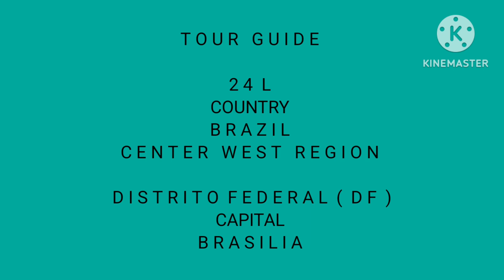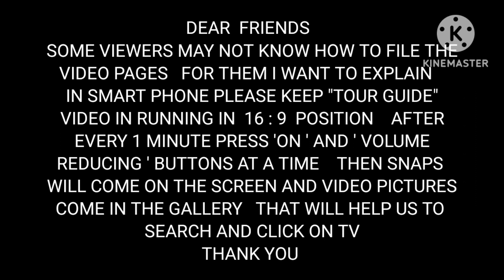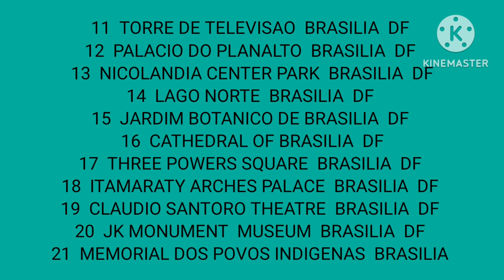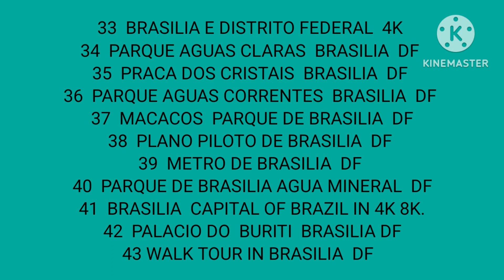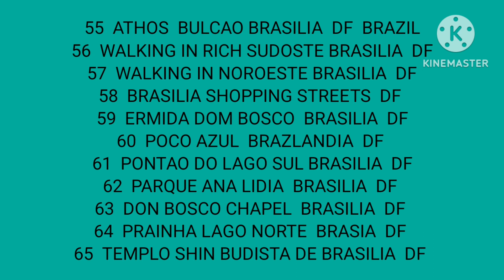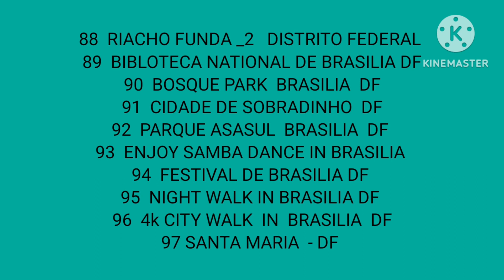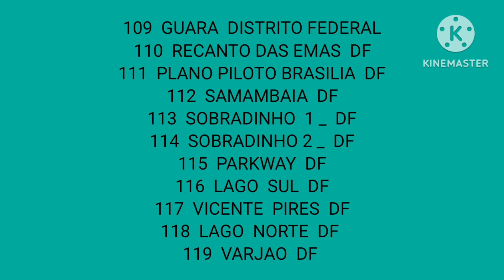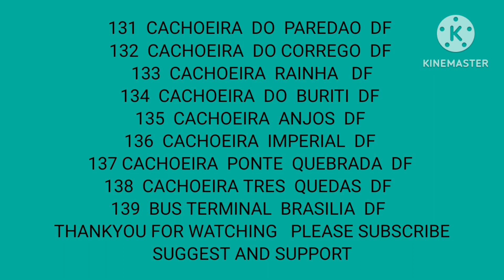TOUR GUIDE 24 L COUNTRY BRAZIL CENTER WEST REGION DISTRITO FEDERAL CAPITAL BRASILIA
COUNTRY              B R A Z I L

                                CENTER WEST REGION

                                 D I S T R I T O   F E D E R A L

CAPITAL                B R A S I L I A

PLANNED CITY

BEST REGIONS

AND  WATERFALLS HIGHLIGHTED